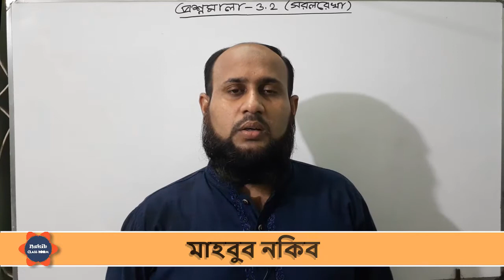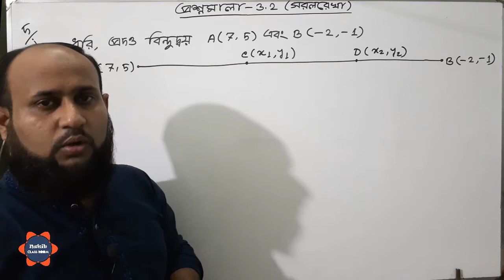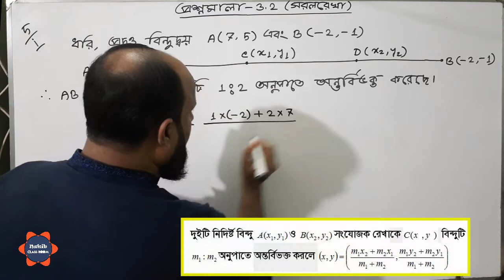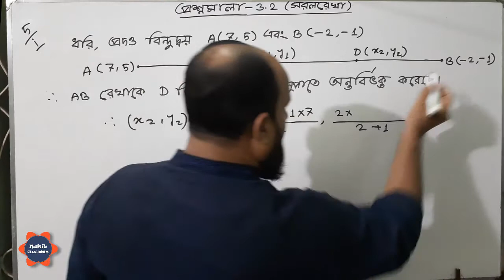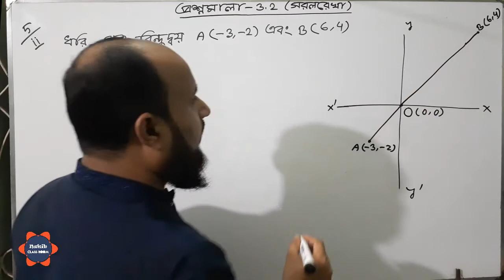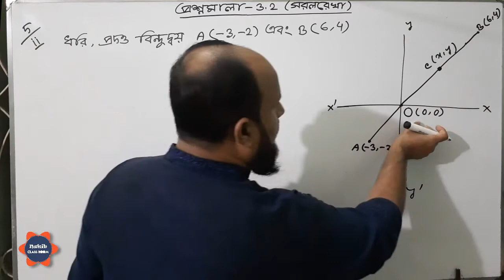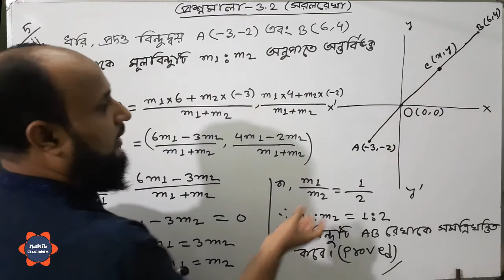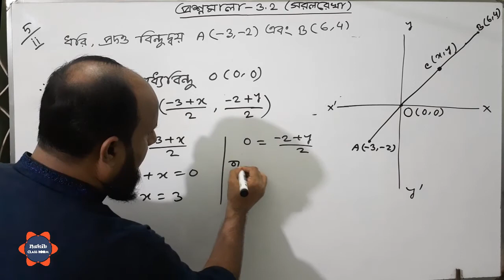উচ্চতর গণিত - ১ম পত্র - তৃতীয় অধ্যায় : সরলরেখা | প্রশ্নমালা -৩.২পর্ব - ১৩ (বই -এস ইউ আহাম্মাদ )